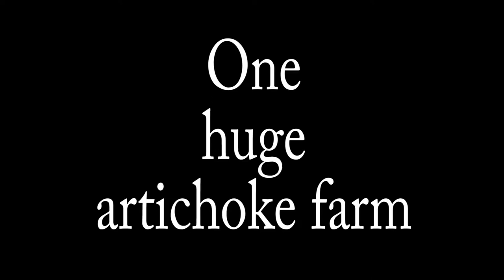Artichoke Trip to Baroda Farms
Bloggers Cooking on the Weekend, Christina's Cucina, Tasting Page, She Paused for Thought and Two Broads Abroad visit Baroda Farms with an assist from Frieda's Produce.  Where the beauty of sangria, fiesole and green globe artichokes is experienced first hand.